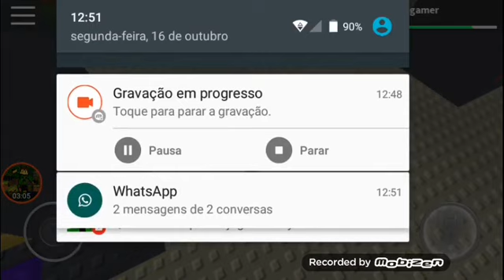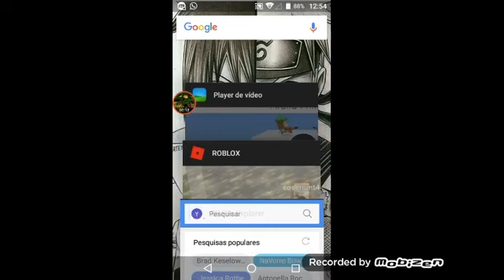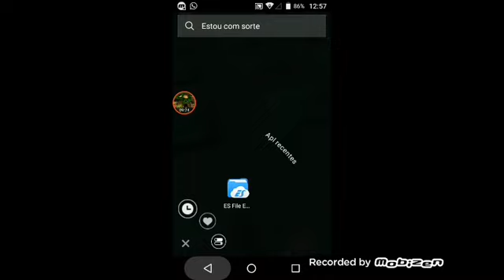Roblox: natural desaster survival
O vídeo deu uma bugada mais não se preocupem galera que eu vou consertar isso